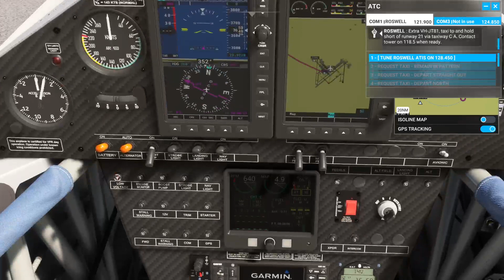MFS COAST OF AMERICA LEG 14 (Roswell Int to Las Vegas)